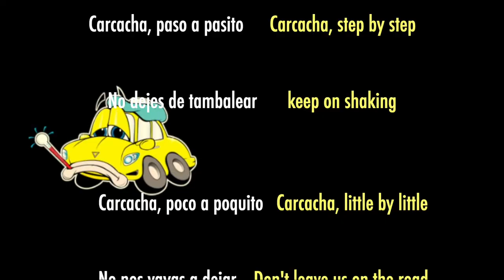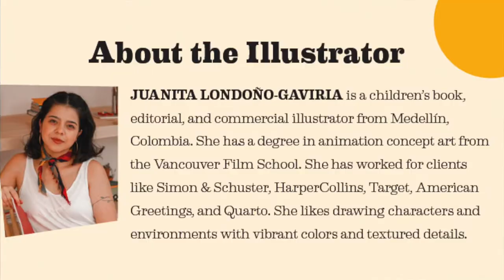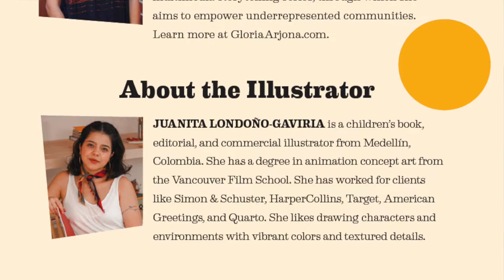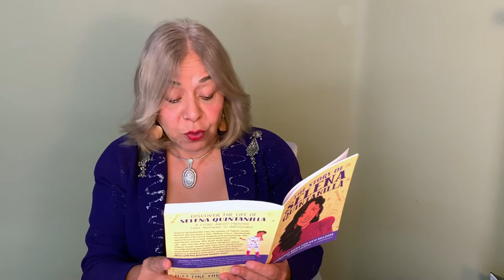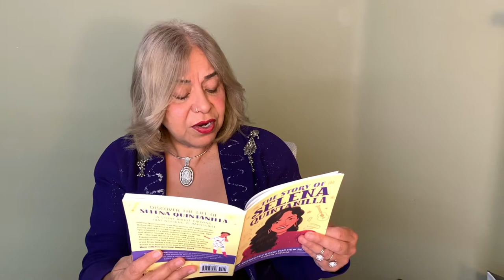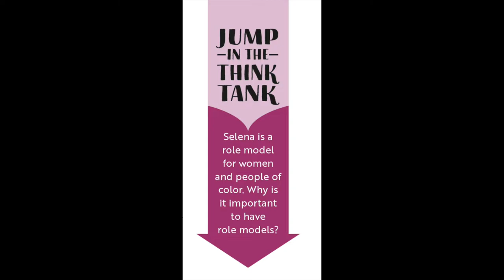The Story Of Selena Quintanilla -Read Aloud by G. Arjona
(music rights: Karaokanta Original)

I can't believe it—The Story of Selena Quintanilla: A Biography Book for Young Readers launches TOMORROW!!

I'm so excited to be in the home stretch, and I can't thank you enough for all your support! It's the best feeling to know that you all will have actual copies in your hands and start reading it soon. [LINK FROM QUICK LINKS TAB]